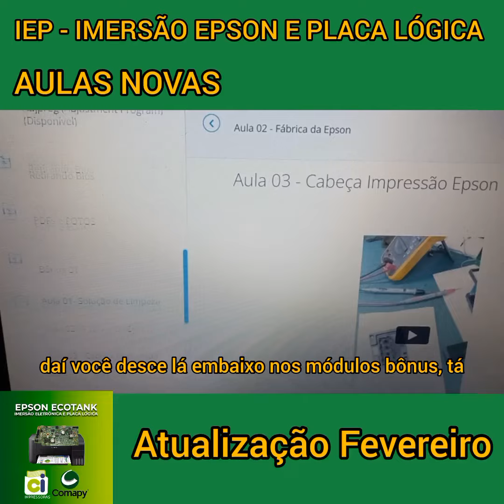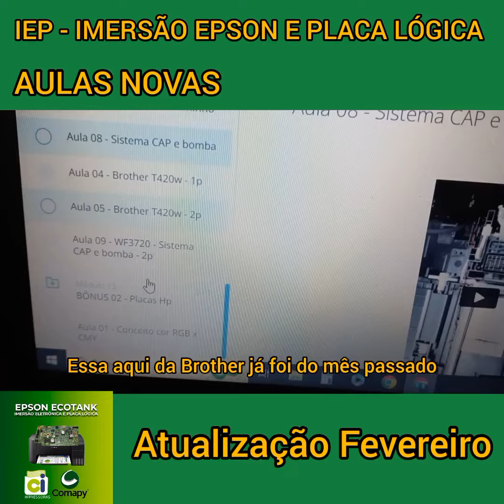Curso impressora Epson Ecotank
Único treinamento no Brasil dedicado à manutenção de placa lógica Linha Epson Ecotank